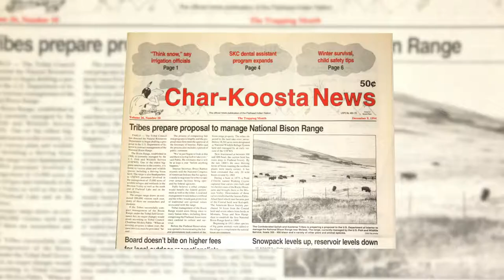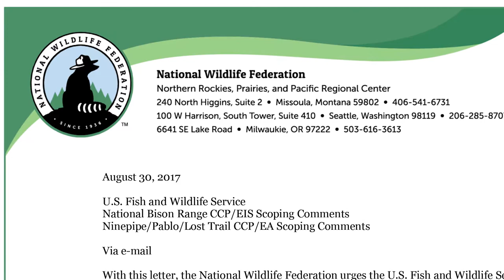A Brief History of the NBR(4:25)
A brief history of the National Bison Range